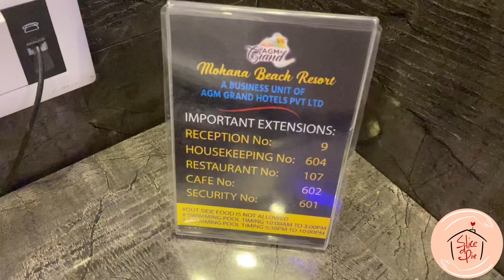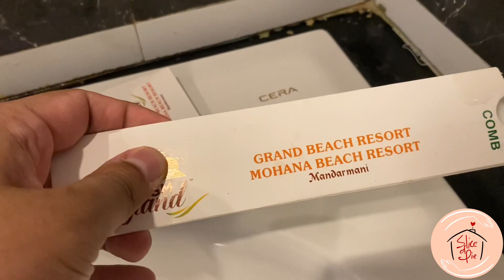Mandarmani | মন্দারমণি । মোহনা বিচ রিসোর্ট | Mohana Beach Resort | Part 1 of 2 | Bengali Vlog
Part 1 of 2 | Mandarmani Trip from Kolkata | Mohana Beach Resort

মন্দারমণি । মোহনা বিচ রিসোর্ট